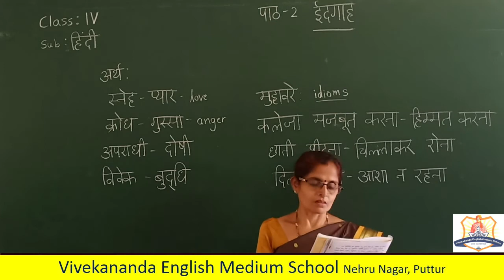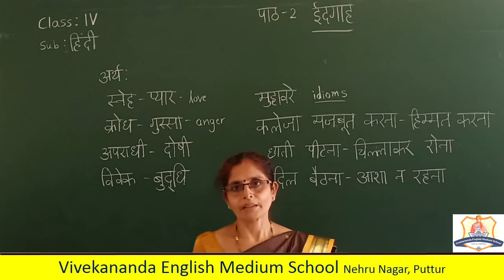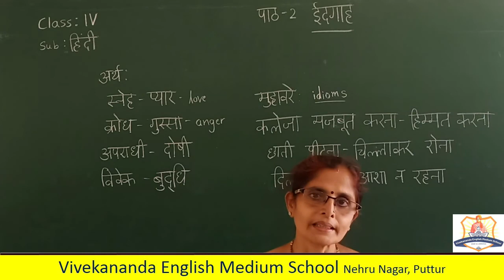Class 4 - Hindi (Edga part -3)